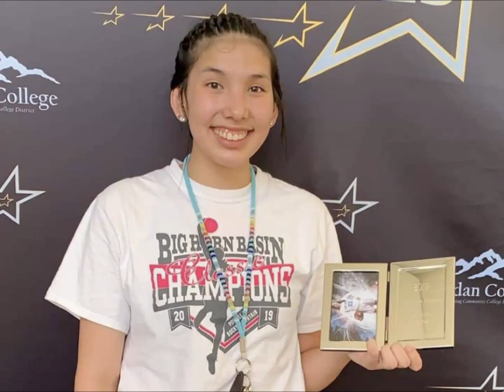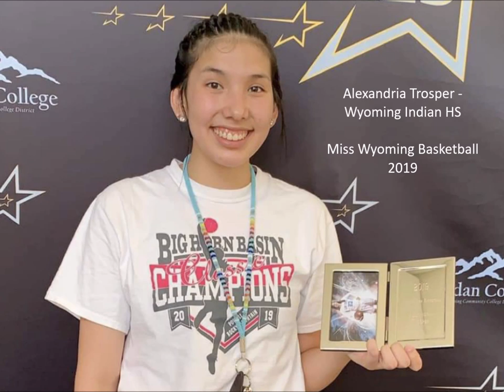Alexandria Trosper Miss Wyoming Basketball 2019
Alexandria Trosper from Wyoming Indian High School was selected as Miss Wyoming Basketball 2019 on June 8 in Sheridan, WY.

WyoPreps.com caught up with Trosper to talk about winning this award, her experience in the recent Wyoming-Montana All-Star basketball series, time at Wyoming Indian High School, and looked to the future.

WyoPreps.com wishes to thank Ricki Prosper for the photo used in this video.